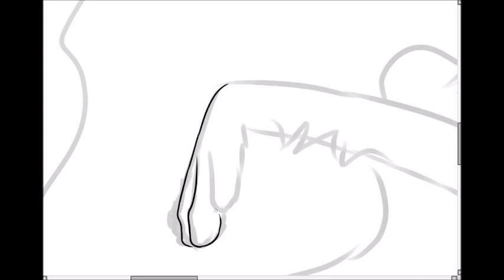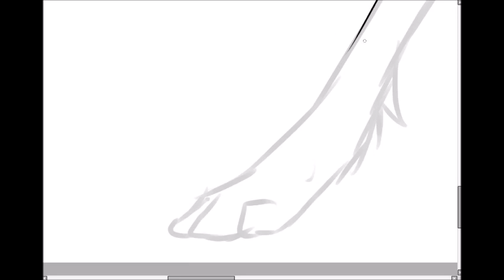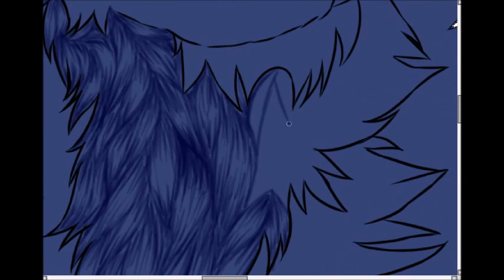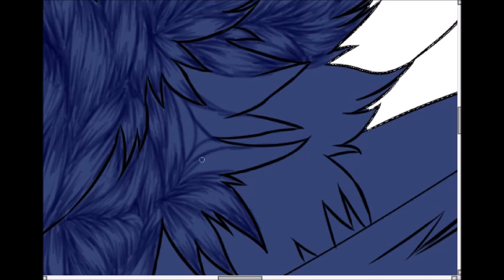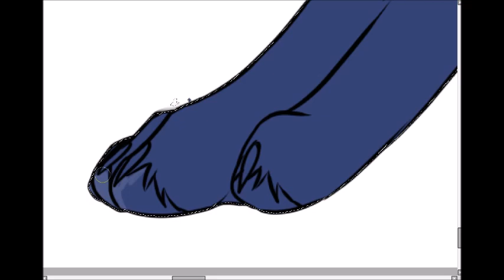6 speedpaint princess luna wolf version